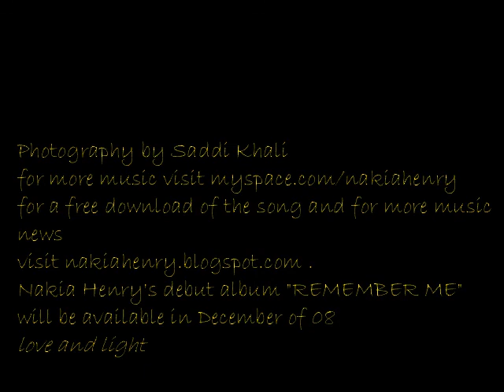Nakia Henry Smile slide